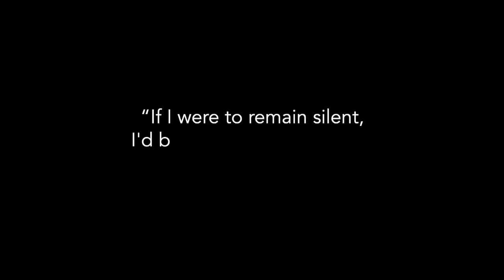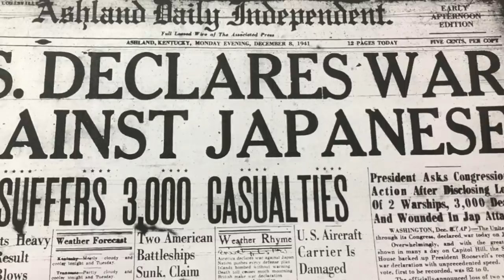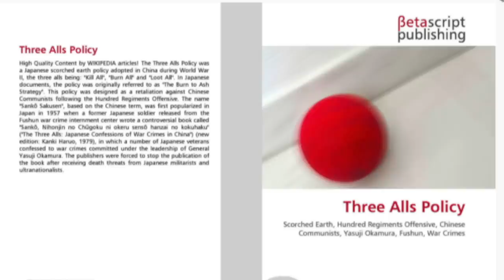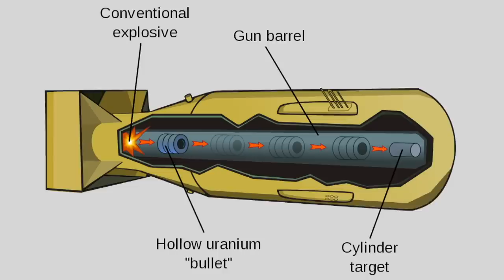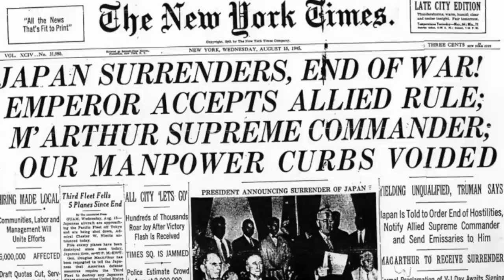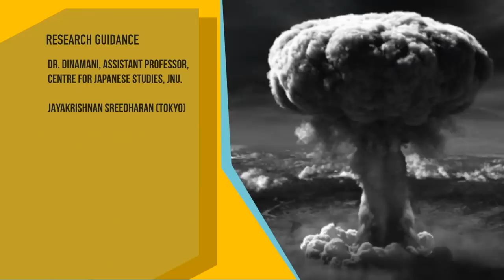ഫാസിസ്റ്റോ നോക്കുകുത്തിയോ ഹിരോഹിത്തോ ചക്രവർത്തി? Emperor Hirohito | Vallathoru katha Episode #82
ഫാസിസ്റ്റോ നോക്കുകുത്തിയോ ഹിരോഹിത്തോ ചക്രവർത്തി?
Emperor Hirohito, A Fascist or a Mute Spectator?
Emperor Shōwa, commonly known as Hirohito, was the 124th emperor of Japan, ruling from 1926 until his death in 1989. Hirohito and his wife, Empress Kōjun, had two sons and five daughters; he was succeeded by his fifth child and eldest son, Akihito.